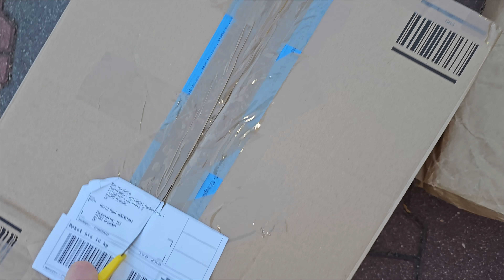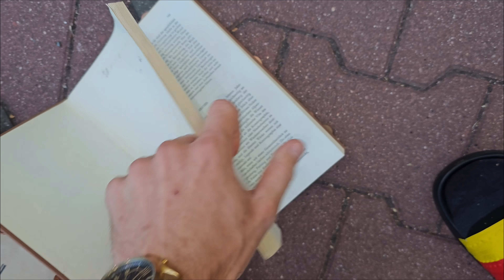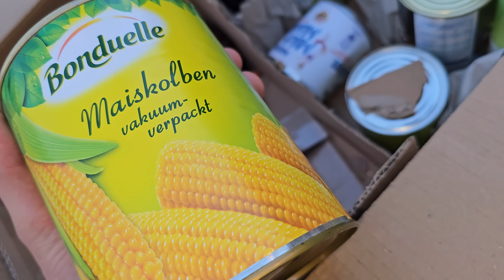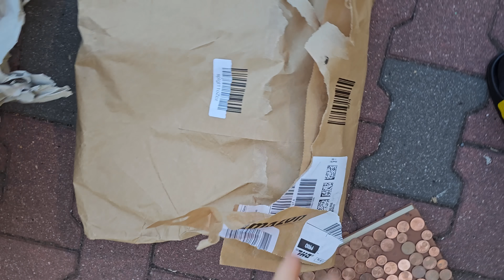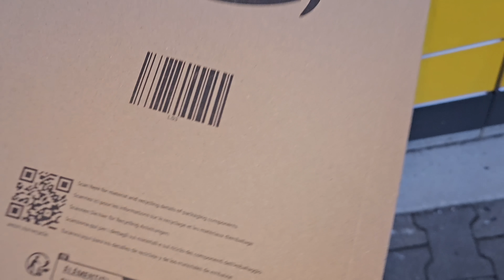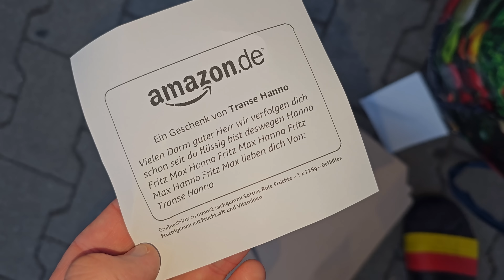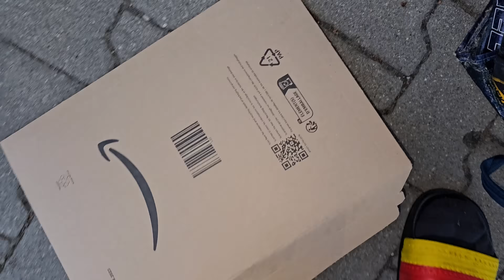Süße Energie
Fanpost►
David Paul
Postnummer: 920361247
Packstation 152
Chemnitzer Str. 28, 01187 Dresden